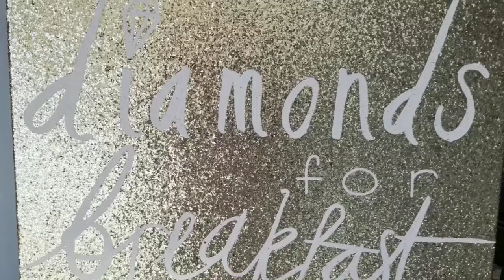Magnolia's Jewelers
Local Latina making a difference